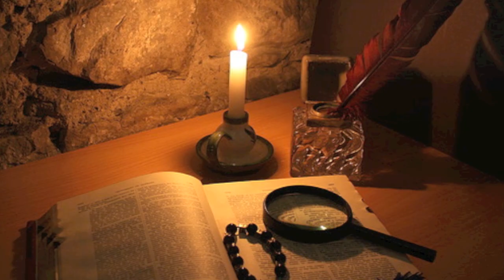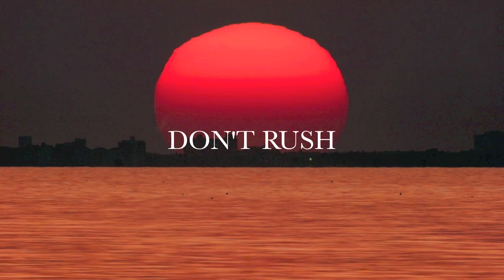WALTER THOMAS "DON'T RUSH"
SMOOTH MELLO SOUL FROM THE CD "23RD STREET"